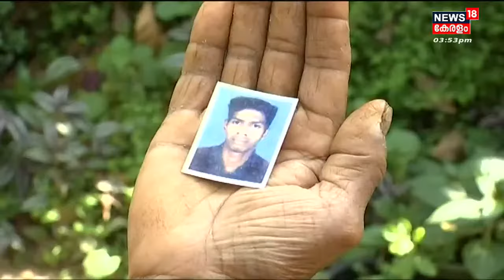Ladies Band: Malayalam News @ 3 PM |മൂന്ന് മണി വാർത്തകൾ |Malayalam News Bulletin| 3rd January 2022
Ladies Band: Malayalam News; ഈ മണിക്കൂറിലെ പ്രധാന വാർത്തകൾ ഒറ്റനോട്ടത്തിൽ അറിയണോ? നാട്ടിൽ നടക്കുന്നത് അനുനിമിഷം അറിയണ്ടേ? കാണു, ന്യൂസ്18 കേരള മൂന്ന് മണി വാർത്ത.